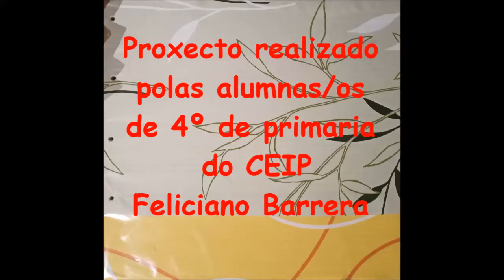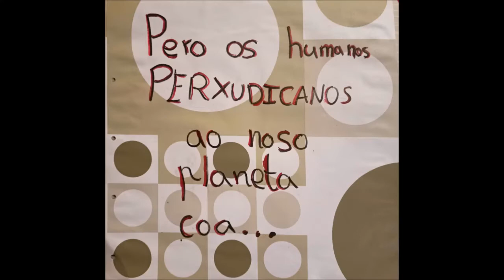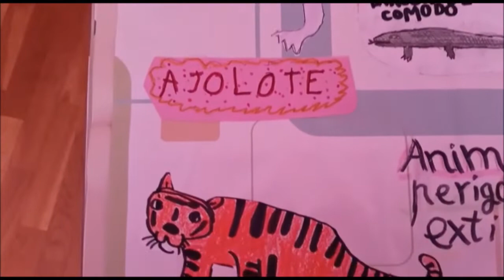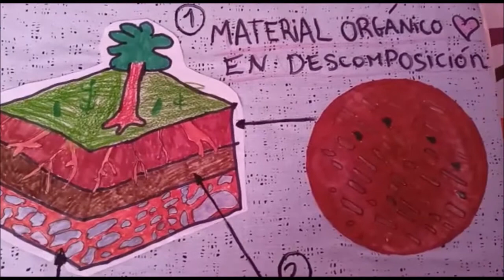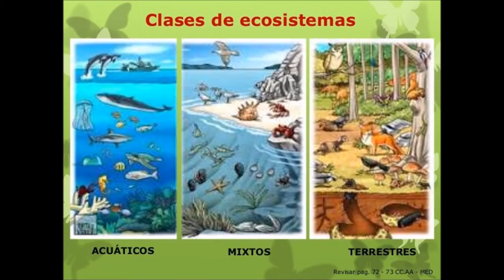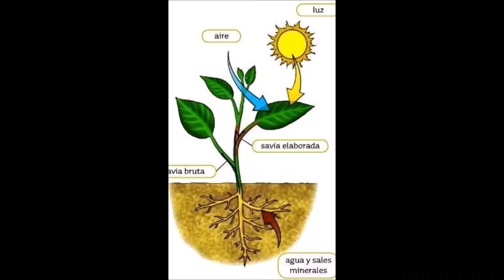VIDEO A BIOSFERA